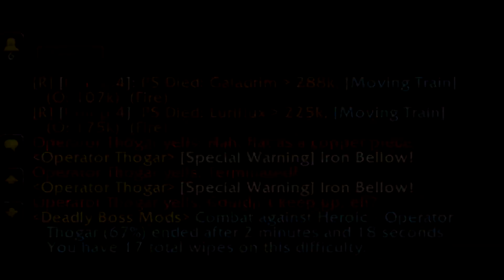Lemmings - We don't know what we're doing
Well, it starts pretty decent.. then it gets pretty bad and then, well, you'll see.

*sigh*